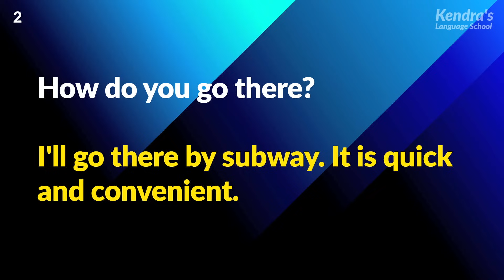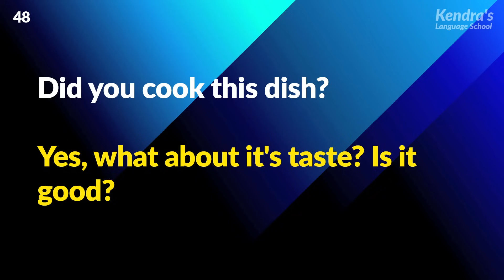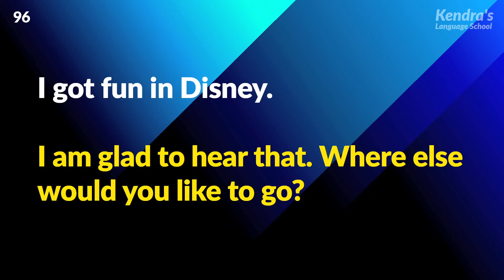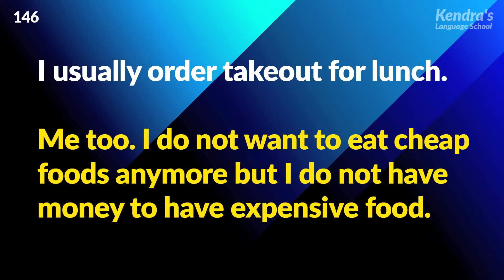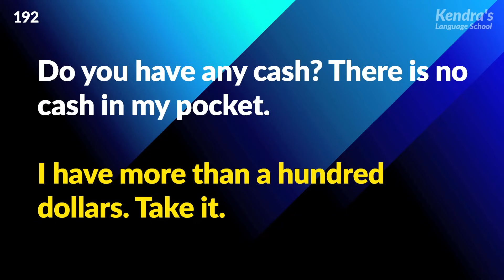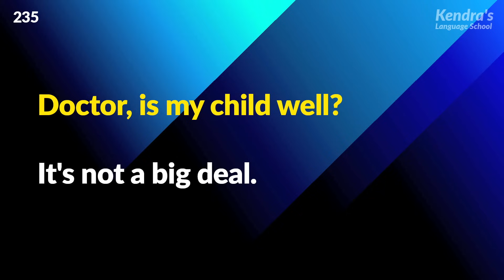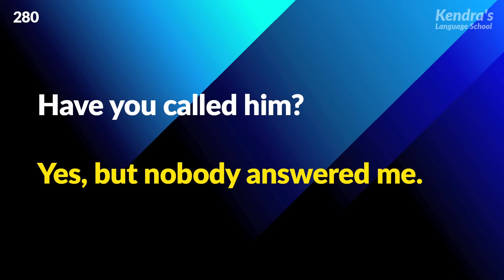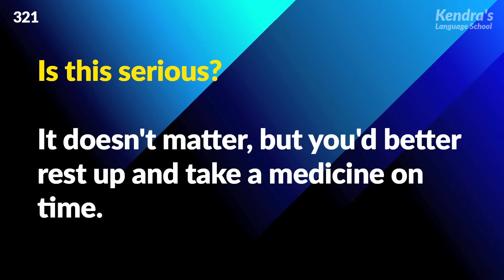Simple English Conversation Practice- Learn Basic English Speaking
The practice will involve short English dialogues in a variety of situations. Each dialogue will feature one man and one woman.